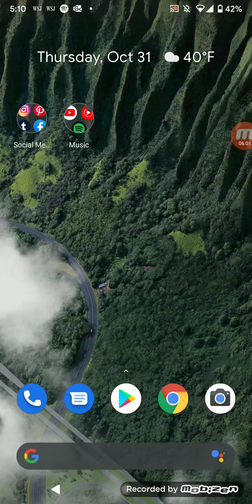Halloween Special 2019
Sorry this is not 1 hour as I said in recent videos but I think you get the idea  but again Happy Halloween 😈